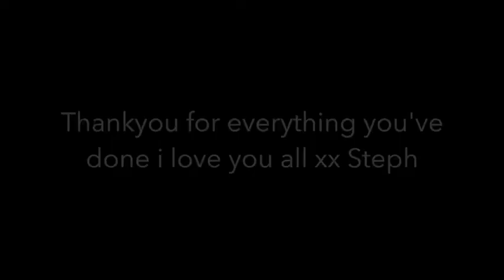Roadtrip || Don't Hurt yourself Fanvideo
Thankyou So much for everything you've done in so proud to be a roadie it's the best fandom i've ever been in my life. Thankyou for the amazing memories and i can't wait for more xx I hope you enjoy this